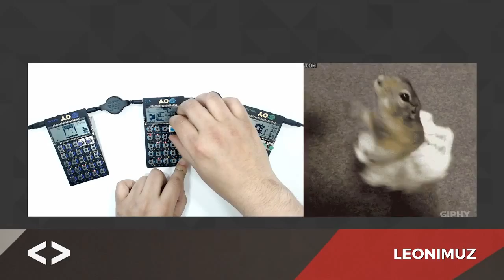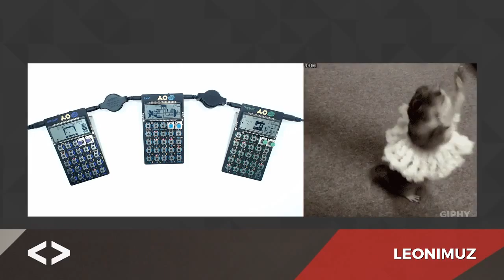LeonimuZ Music Stream | Season 1 | Pocket Operator Jam #006